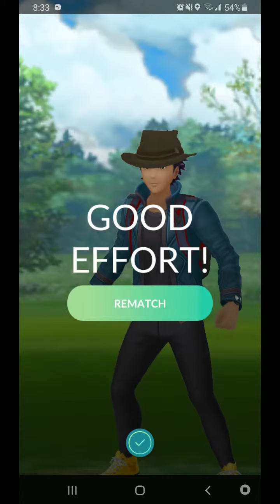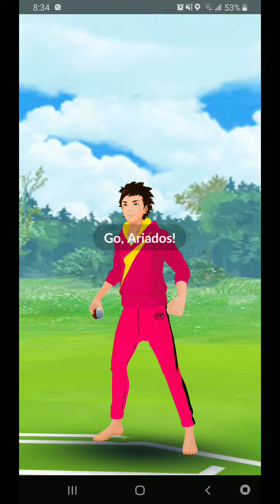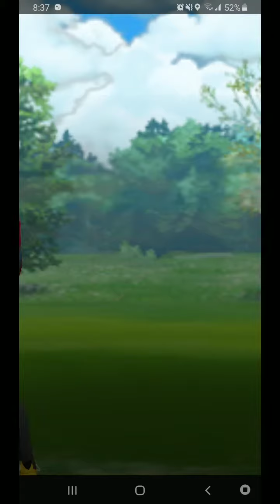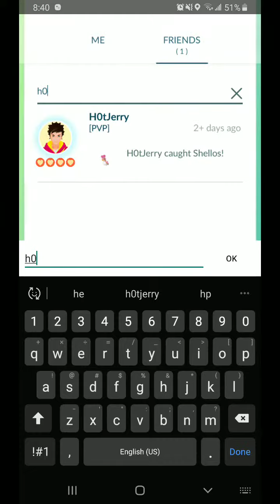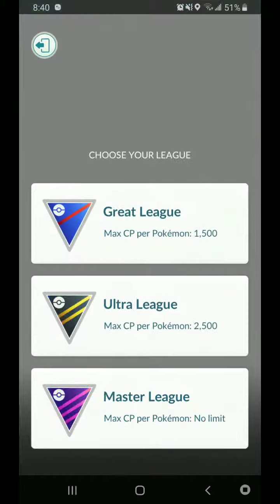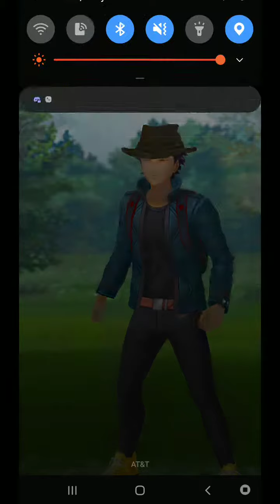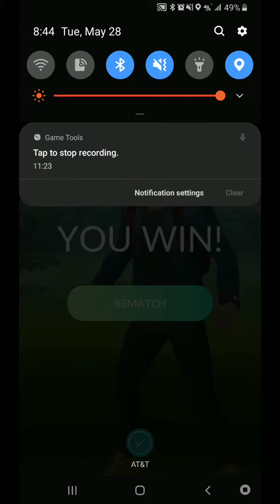Pokemon Go PvP Battles(25)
random battles of random trainers